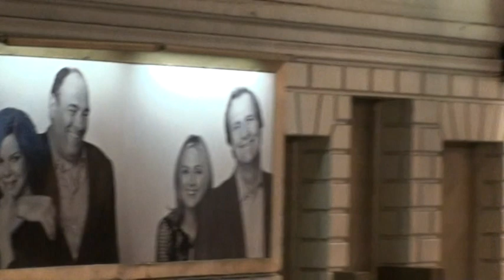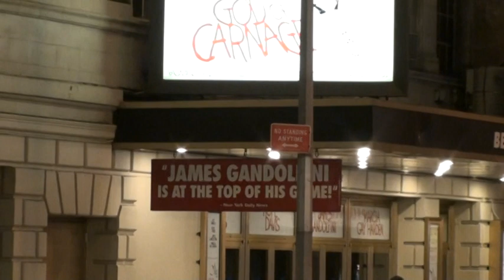Broadway Theaters - God of Carnage, Billy Elliot, Impressionism, Avenue Q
Broadway Theaters - God of Carnage, Billy Elliot, Impressionism and Avenue Q Plays. 24-March-2009